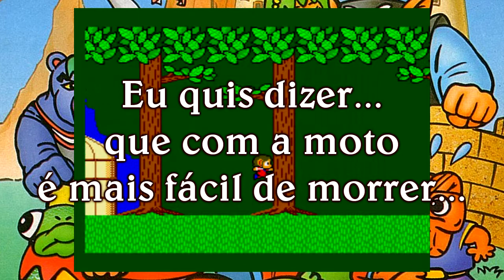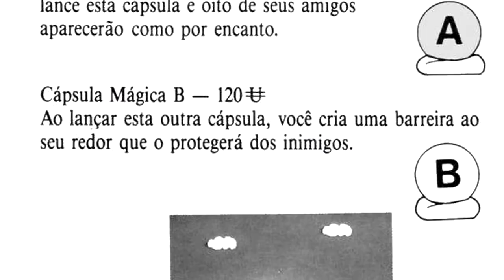Alex Kid in Miracle World - Episódio 3 - Vigia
Alex Kidd in Miracle World para Master System (SMS) feito por Vigia do canal Elite clássicos. Abaixo algumas palavras de nosso Let's Player.

Floresta e castelo azul... é de cair o C# da B#nd@